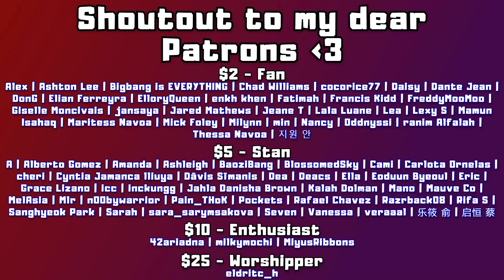Exploring Perfect All-Kills EP_26: 버스커 버스커 (Busker Busker) - 처음엔 사랑이란게(Love, at first) MV | REACTION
0:00 Intro
1:26 Reaction
7:13 After Thoughts